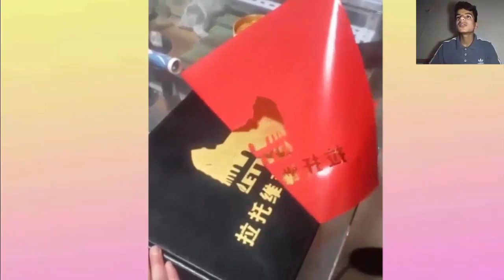مقاطع مستحيل تصدق انها صارت! TIM SHAW - Mohamed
●عددنا الان ( 21) اخ واخت